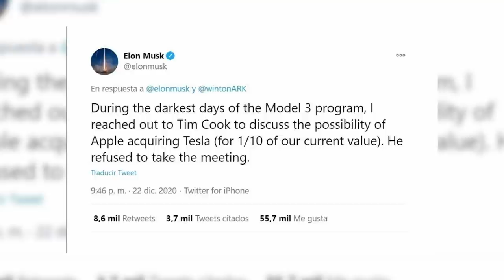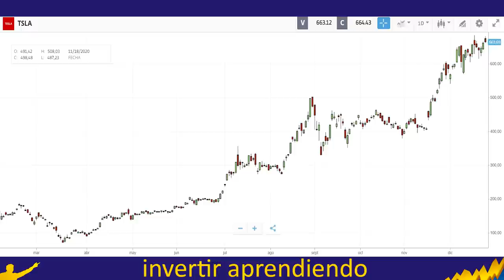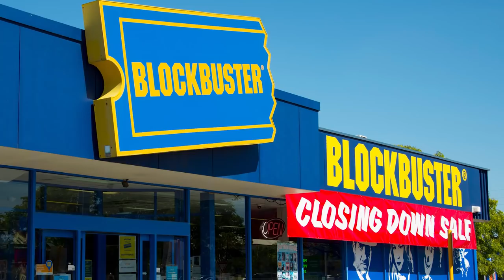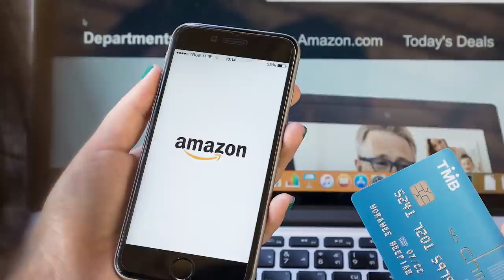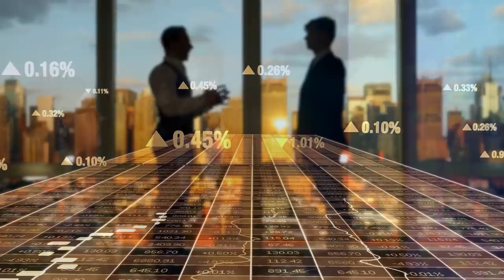El ERROR EMPRESARIAL + GRANDE del Siglo: APPLE rechaza COMPRAR TESLA ELON MUSK rie, TIM COOK llora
▼ABRIR▼ APPLE tiene planes de fabricar su propio auto eléctrico y el objetivo es lanzarlo tan pronto como el año 2024.  ELON MUSK cuenta como en 2018  cuando TESLA estuvo a punto de la bancarrota le ofreció a TIM COOK comprar la compañía a una decima parte del precio actual, pero TIM COOK rechazo esa oferta.  ANALISIS.

VÍDEOS SUGERIDOS
10 Consejos de TRADING y de Inversión del CREADOR del DOW JONES y del ANÁLISIS TÉCNICO (Teoria Dow)